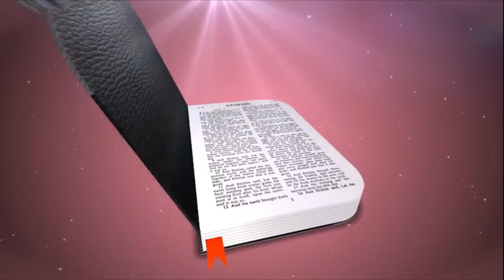हमारी जिंदगी की वास्तविकता क्या है || 11 FEB. 2023 || B4JESUS WORSHIP MINISTRIES